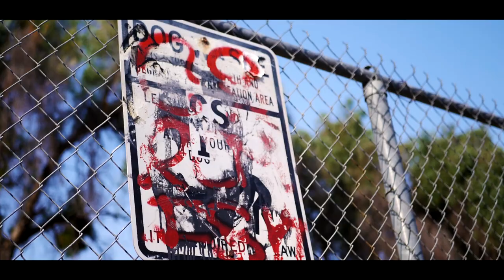Darren James x Perignon Don - Don’t Talk (Official Music Video)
Watch the official music video for "Don't Talk" by Darren James x Perignon Don.

Buy/Listen:hhtp://smarturl.it/seja7x

Shot by Insomnia Music Group